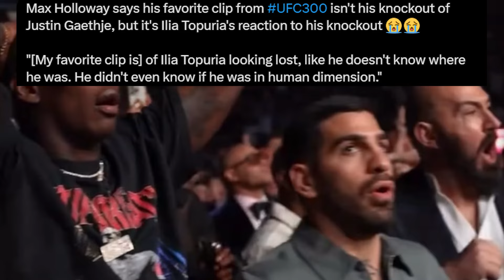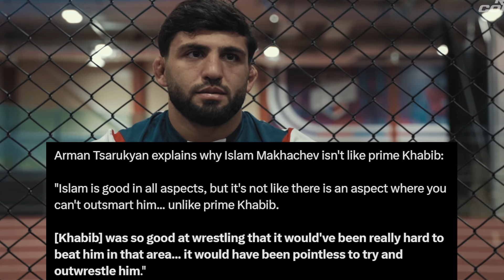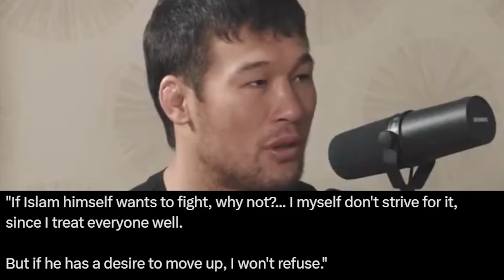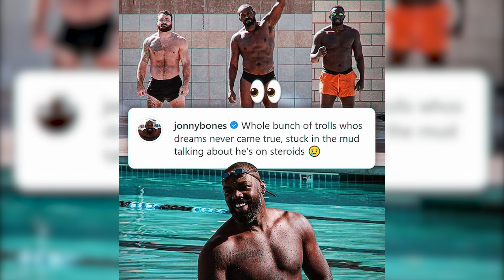Shavkat Rakhmonov Accepts Islam Fight ! Arman Says Islam Is No Khabib ! Max Holloway Looks Skinny !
Hello everyone, in this video we will talk about Shavkat Rakhmonov Accepts Islam Fight ! Arman Says Islam Is No Khabib ! Max Holloway Looks Skinny !
CHAPTERS-
00:00 Max Holloway on Ilia Topuria
01:40 Arman Compares Islam to Khabib
03:18 Shavkat Ready to Fight Islam
04:40 Shavkat on Belal
05:30 Volk wants to Fight at UFC 312
05:50 Diego Lopes Ready to fight Volk
06:26 Jon Jones responds to Hate
07:12 Khamzat Wrestles with Gold Medalist

UFC 308 Ilia Topuria vs Max Holloway
UFC 308 Robert Whittaker vs Khamzat Chimaev
UFC 308 Ciryl Gane vs Alexander Volkov
UFC 308 Magomed Ankalaev vs Aleksandar Rakic
UFC 309 Charles Oliveira vs Michael Chandler 2
UFC 310 Belal Muhammad vs Shavkat Rakhmonov
UFC 310 Alexandre Pantoja vs Kai Asakura
UFC 310 Nick Diaz vs Vicente Luque
Alex Pereira vs Tom Aspinall ?